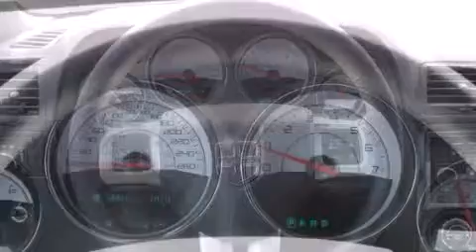2014 Dodge Challenger SXT in Edmonton, AB T5A1C3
Londonderry Dodge Chrysler Jeep Ltd.
13333 Fort Road
in Edmonton, AB T5A1C3

The 2014 Dodge Challenger. This 2 door, 5 passenger coupe leads among competitors in its segment. Dodge made sure to keep road-handling and sportiness at the top of it's priority list. A 3.6 liter V-6 engine pairs with a sophisticated 5 speed automatic transmission, providing a smooth and predictable driving experience. Dodge prioritized practicality, efficiency, and style by including: delay-off headlights, 1-touch window functionality, air conditioning, power door mirrors, cruise control, an overhead console, and remote keyless entry. Dodge also prioritized safety and security with features such as: dual front impact airbags, head curtain airbags, traction control, brake assist, anti-whiplash front head restraints, ignition disabling, and 4 wheel disc brakes with ABS. Electronic stability control ensures solid grip atop the road surface, no matter how challenging the driving conditions. You will have a pleasant shopping experience that is fun, informative, and never high pressured. Stop by our dealership or give us a call for more information.